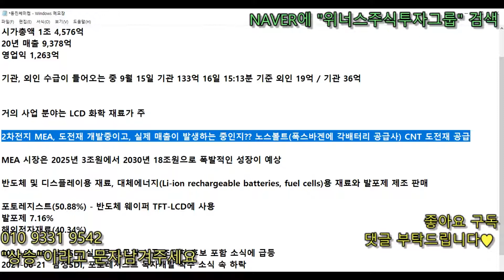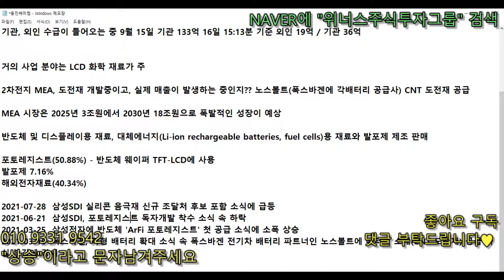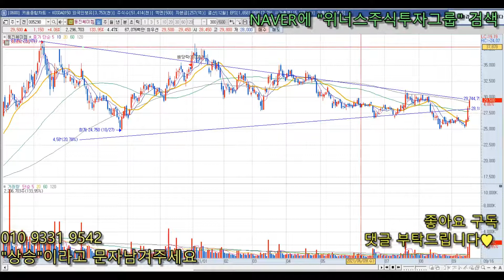[최팀장의 추천주 ] 반도체, 디스플레이, 2차전지, 수소!에 필수적인 종목!!